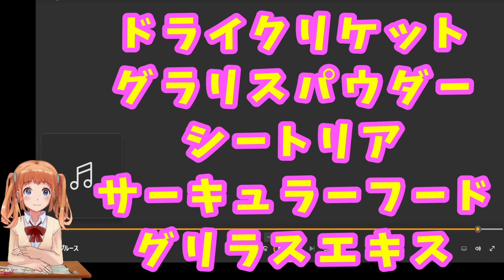コオロギブルース・Cricket Blues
歌ってみた